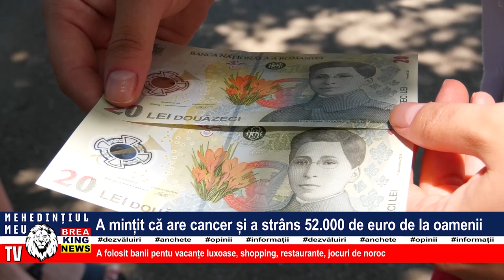A MINȚIT CĂ ARE CANCER ȘI A STRÂNS 52.000 DE EURO DE LA OAMENII